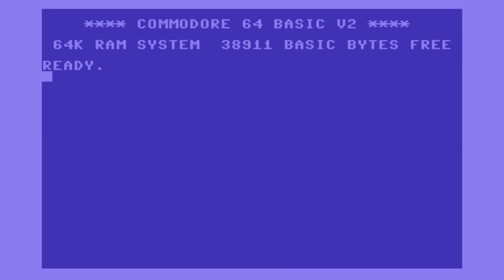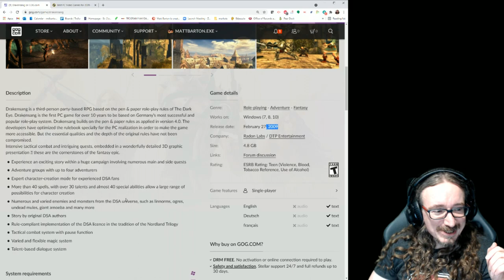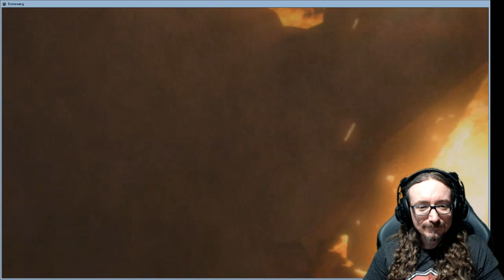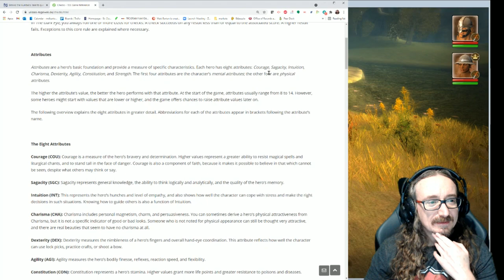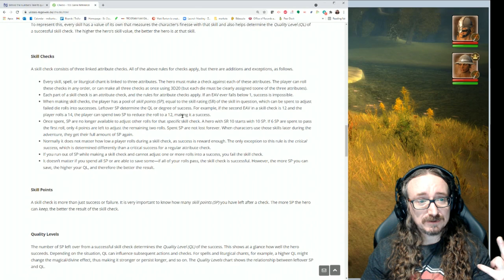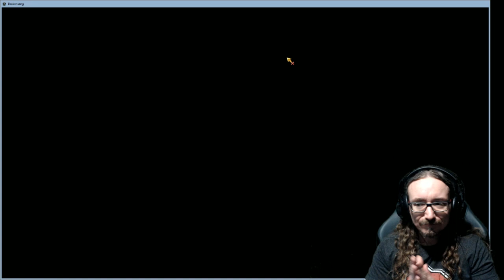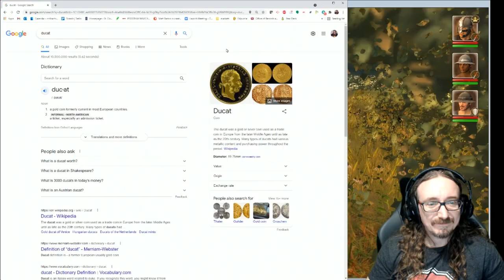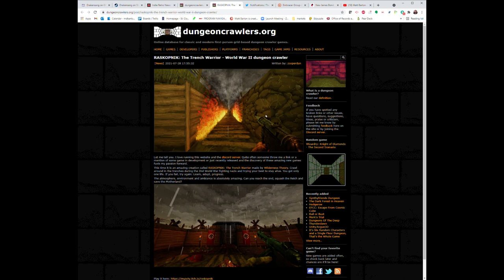Matt Chat 472: Drakensang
Here we go with Drakensang, a 2009 game based on The Dark Eye RPG system from Germany. It's awesome, but sadly never got the attention it deserved outside of its native land. Time to rectify that! This is an amazing game that's well worth your time and money whether you played it back in the day or not--at least in this man's opinion. Hey, in addition to great audiovisuals and interesting RPG mechanics, it's got Wolf Rats--need I say more?

Wait a minute! If not, join the Ratslayers Guild today! How else are we going to rid the earth's sewers of this scourge? I need your help!